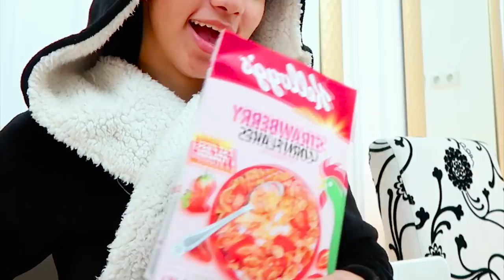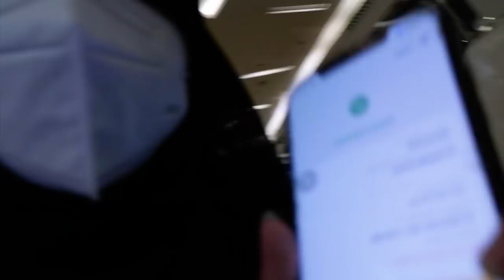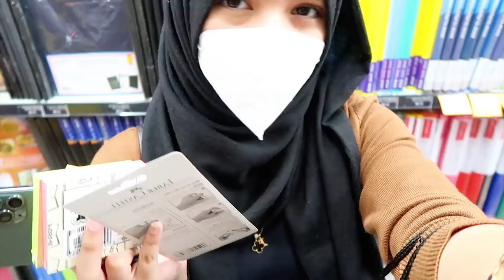Legit a day with me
♡︎ Tik tok (what? Lol): darieenzz //